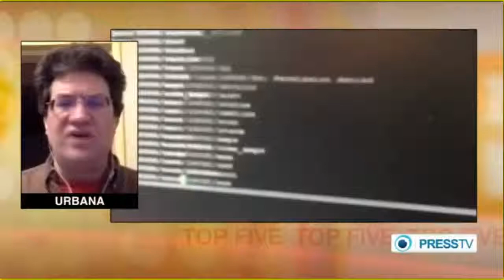FASCIST NSA COLLECTS 200 HUNDRED MILLION TEXTS DAILY=CLOSE THEM DOWN NOW!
USA FASCIST NSA SPY PROGRAM DISHFIRE COLLECTS ALL YR LOCATION DETIALS AND TEXTS!